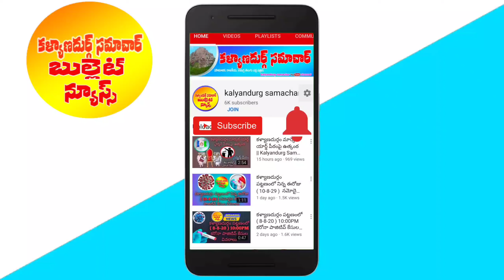ప్రజాసంకల్పయాత్ర మూడేళ్లు పూర్తి చేసుకున్న సందర్భంగా పాదయాత్ర చేపట్టిన ఎమ్మెల్యే ఉషాశ్రీ చరణ్|| KSBN